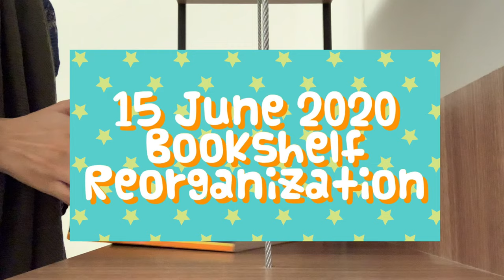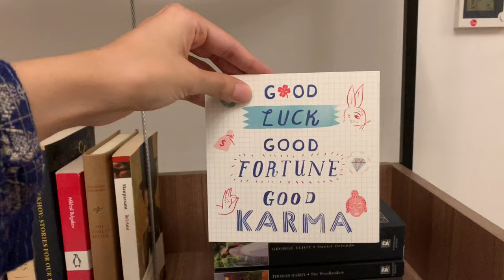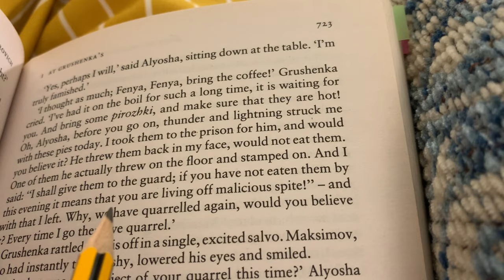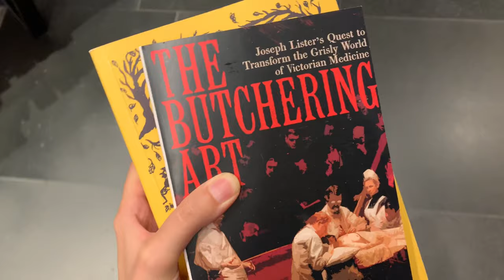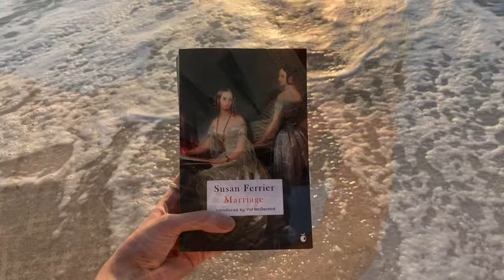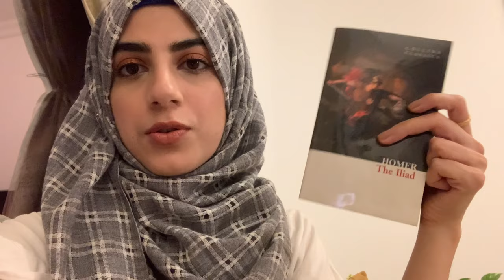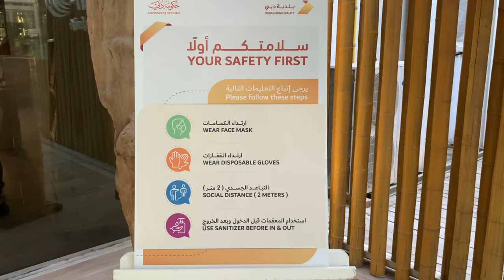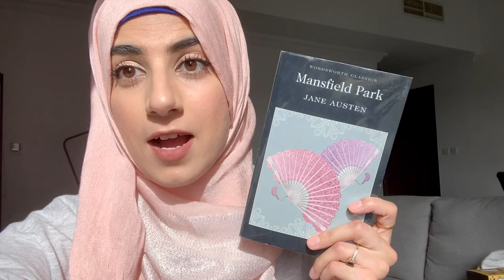Quarantine was the best time to dive into The Brothers Karamazov | Self Isolation Reading Vlog 5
Video timeline:
0:00 Intro
📚 Bookshelf reorganization: 2:07
🤔 Discussing the Brothers Karamazov by Fyodor Dostoyevsky: 5:00
🏷 Visit to Kinokuniya: 11:43
👰🏻 Discussing Marriage by Susan Ferrier: 14:15
Trip to the Beach 🏖 18:28
🌅 The Iliad Readalong: 21:00
💍 Engagement Anniversary: 22:44
📝 My husband’s reading update: 25:44

Hello guys!
Welcome to another reading vlog! Welcome to all who are new to my channel and good old hello to the ones who have been with me for a while. I hope you guys are all well.
 A couple of things I thought I should mention, as I was editing the video I realized that I was almost whispering throughout. It felt like a booktube ASMR 😂 I’m sorry guys, that was not the intention. The reason I was being super quiet was because my husband was sleeping in the next room. I apologize if this hinders your experience watching the vlog 🤭

I also wanted tot o du that the round brown mark on the palm of my hand is a henna tattoo which I did cause I was super bored 😐

So, that’s pretty much it. I really hope you guys enjoy the vlog. I have a lovely time filming it but not so lovely time editing 😂 The glitches and the slow apps are the bane of my existence these days. I’m sure the you tubers and editors would agree.

Hope you are all well physically and mentally.
Reesha.

Readalong Hosts:
🍁 Hemingway to Dostoevsky

The Iliad Readalong:
Readalong Host:
🍁 Bookish in CT

Books mentioned:
The Brothers Karamazov by Fyodor Dostoevsky

Places Visited:
Kinokuniya, Dubai, UAE.
Kite Beach, Dubai, UAE.
The Farm, Albarari, Dubai, UAE.